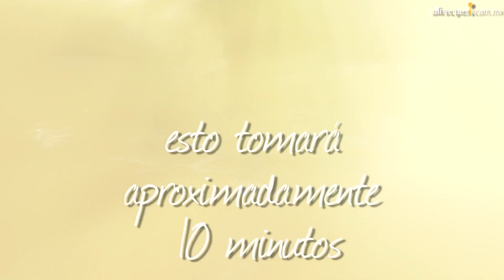Natillas de canela y limón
Aprende cómo hacer natillas españoles con esta receta de Allrecipes.com.mx Receta de cocina española preparada con crema de leche con yemas de huevo, azúcar y los sabores de la canela y el limón. Una receta originaria de España.